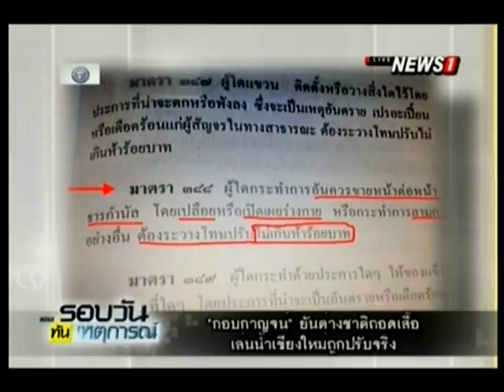"กอบกาญจน์" ยันต่างชาติถอดเสื้อ เล่นน้ำเชียงใหม่ถูกปรับจริง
14/04/2016 "กอบกาญจน์" ยันต่างชาติถอดเสื้อ เล่นน้ำเชียงใหม่ถูกปรับจริง